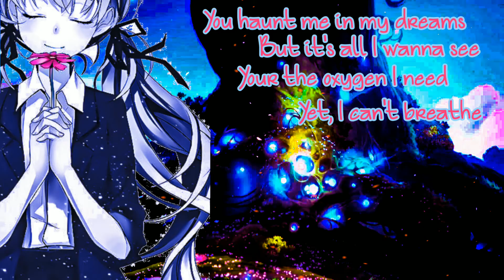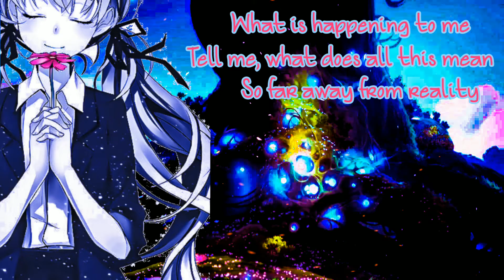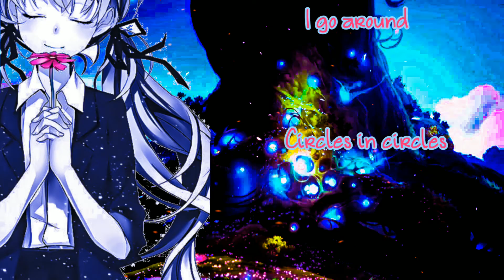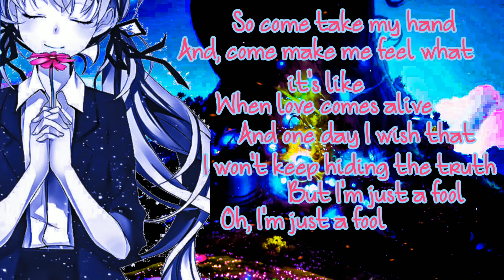[Nightcore] Circles (KIRA/lyrics)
KIRA - circles (original)
Ranchi - circles (cover)

thank you for the support to all of you, sorry I haven't been posting much, but a lot of things have come up that I've been made to do.
I also have been playing a lot of games, but I don't have a computer, so I can't stream them... I'd have posted more, if I could.